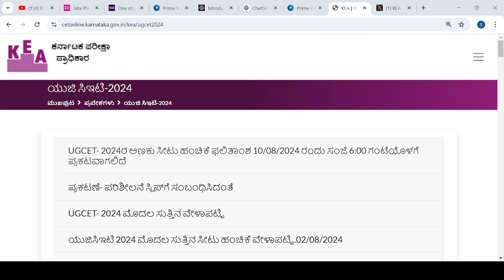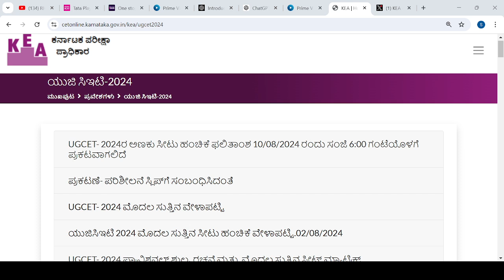KCET BIG SHOOCK|AGAIN MOCK ROUND DELAYED|KEA|students solution